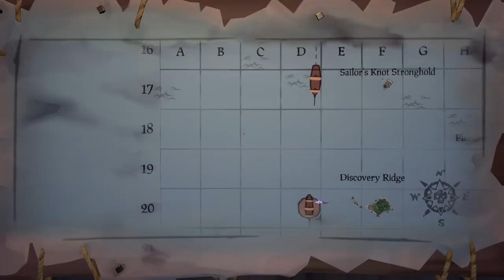Sea of Thieves : Cursed Sails 2